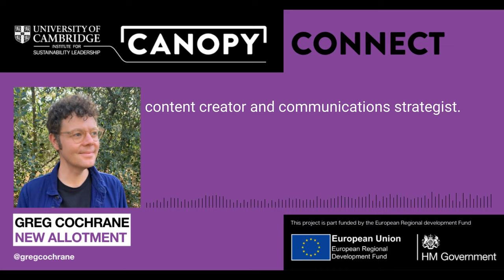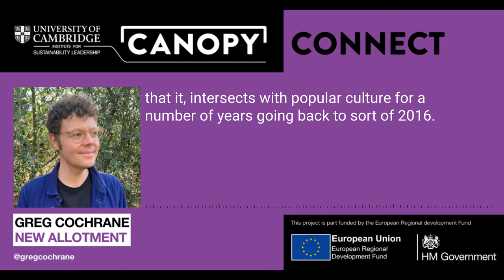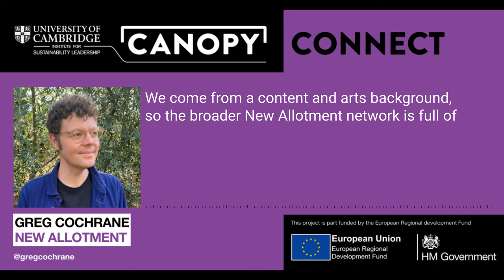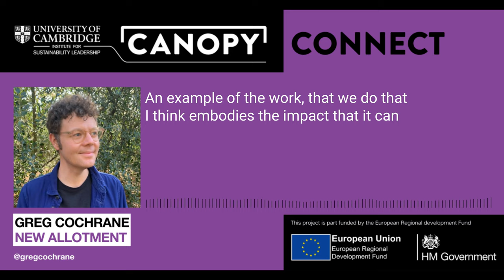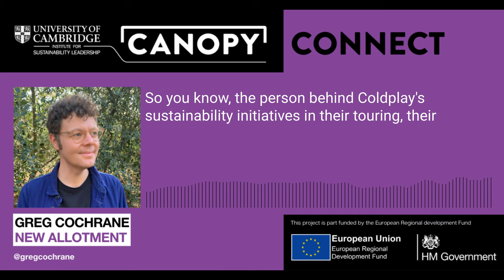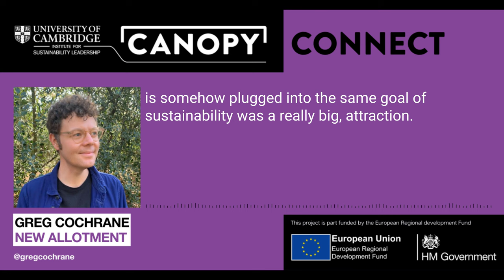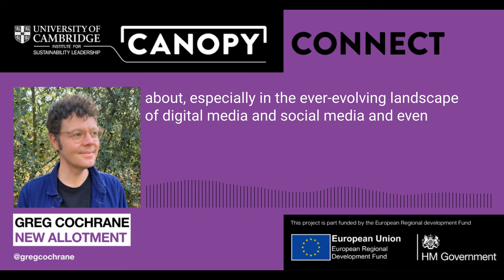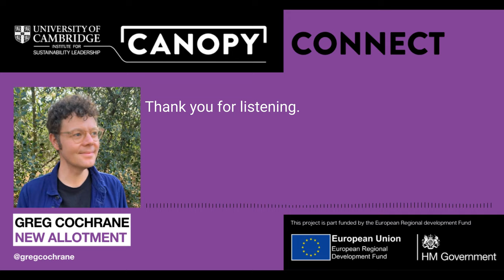Greg Cochrane - Canopy Connect - Episode 6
Canopy member, Greg Cochrane of New Allotment, tells us a little more about himself and his background as well as his current work on using natural language processing to inform climate predictions.